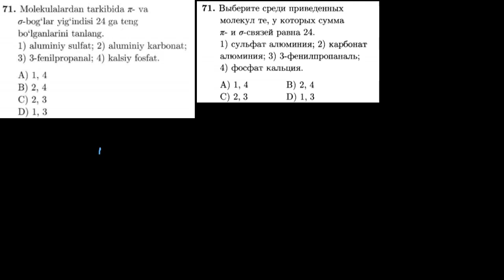71-test kimyoviy bog`lanish Тест 71 Химическая связь